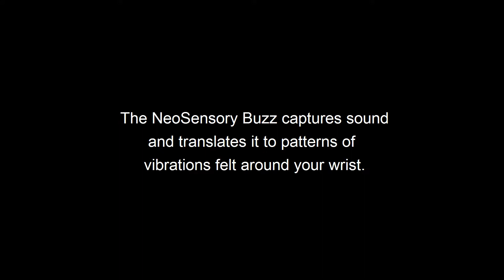Neosensory Buzz | Feel sound as vibration | Myrriah R.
Buzz is a wristband that converts environmental sound into patterns of touch on the skin, with use cases from hearing loss to music and entertainment. Myrriah shares her experience with Buzz and how it helps her with recognizing so many everyday sounds.

Buzz is now available at Neosensory.com or on Amazon